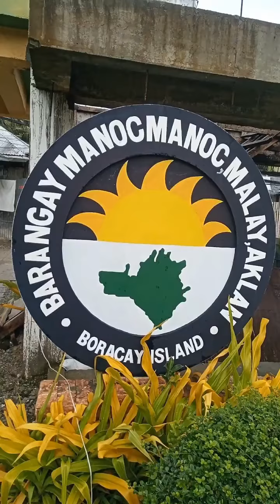На небе только и разговоров что о море и о закате... (Достучаться до небес) Филиппины, 09.2019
Филиппины, остров Боракай.
Отличный отпуск, незабываемый отдых, белый пляж, голубое море. 2019год